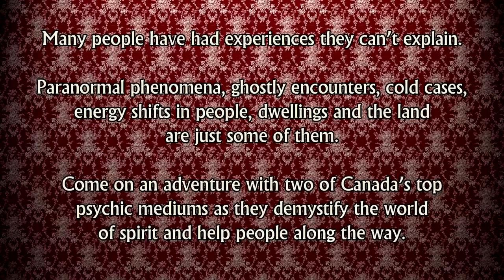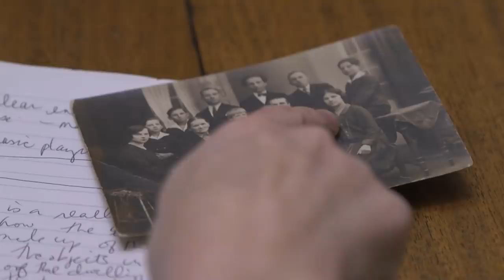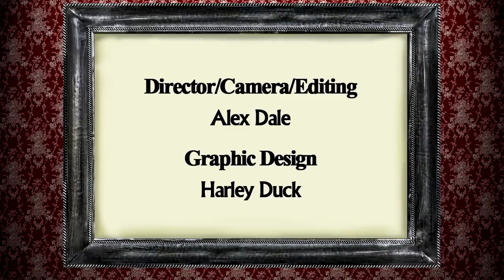Ghosts of Dufferin County and BEYOND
Psychic mediums Mary-Anne Kennedy and Lynn Zammit investigate unsettled energies at a century home.
Would you like to be considered to appear on this show? to apply.